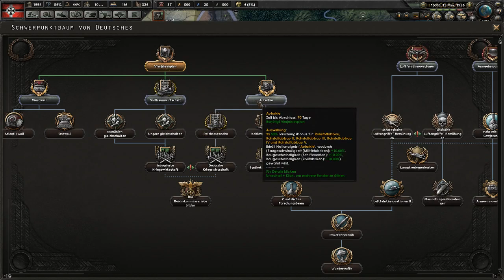Hearts of Iron 4 Let's Play #1 Let the Cheat Game begin!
Anfang wurde anscheinend angeschnitten. Seit mir also nicht böse :D